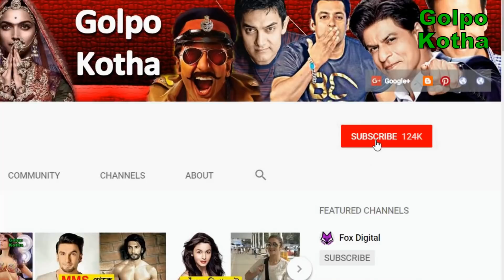বলিউডের এই সেলিব্রেটিরা সমবয়সী! দেখলে বিশ্বাসই করতে পারবেন না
‘বয়স কেবল সংখ্যামাত্র’! এ কথা তাঁদেরই বলা মানায়, যাঁরা বয়সকে তুড়ি মেরে ঘটিয়ে চলেছেন নানা কাণ্ডকারখানা। কিন্তু যাঁরা বয়সের সঙ্গেই বুড়িয়ে গিয়েছেন বা চেহারায় পড়েছে বয়সের ছাপ তাঁদের বেলা? শুধু আমাদের চার পাশেই নয়, বলিউডের এমন বৈপরীত্য প্রায়ই চোখে পড়ে। একই বয়সী অথচ চেহারা দেখে বোঝার উপায় নেই। এমনই কিছু   সেলিব্রেটিদের নিয়ে আমাদের আজকের আয়োজন

এই যেমন ধরুন স্মৃতি ইরানি ও শিল্পা শেট্টি। রাজনীতিতে প্রবেশের আগে স্মৃতি রীতিমতো পরিচিত মুখ ছিলেন বলিউডের। শিল্পা ও স্মৃতি দু’জনেই প্রায় সমবয়সী। ১৯৭৫-এ জন্ম শিল্পার, ’৭৬-এ স্মৃতি। দেখতে গেলে, শিল্পা প্রায় এক বছরের বড়। তবু দু’জনের চেহারাছাপ দেখলে তা বোঝার সাধ্যি  কার!
সানি দেওল আর অলোক নাথ। দু’জনেরই জন্ম ১৯৬২ সালে। বয়স ৬২। কিন্তু সানি দেওল ও অলেক নাথকে দেখলে কি বোঝা সম্ভব, এঁরা সমবয়সী!
বলিউড  অভিনেতা রাম কাপূর ও   ফারহান আখতার সমবয়সী! কিন্তু ফিটনেস বলুন বা চেহারা সবেতেই রাম কাপূরের থেকে অনেক এগিয়ে বছর পঁয়তাল্লিশের ফারহান।
প্রায় ৬৮ বছর বয়সেও যে ভাবে মাঝে মাঝেই নিজের ছবির স্টান্ট একাই করে ফেলেন রজনীকান্ত, তা দেখলে অবাক হতে হয় বইকি! দক্ষিণ ভারতীয় এই অভিনেতার ভক্তও রেকর্ড সংখ্যক। সেই তুলনায় মিঠুন চক্রবর্তীকে আর সে ভাবে পাওয়া যায় না ।শারীরিক দিক থেকেও ফিটনেসে অনেকটা এগিয়ে প্রায় তাঁরই সমবয়সী রজনীকান্ত।
হৃতিক রোশনের সমবয়সী আর এক বলিউড অভিনেতা অমিত ভাট। ভাবা যায়! চেহারা, ফিটনেস, লুকস সবেতেই অমিত ভাটের চেয়ে অনেক কমবয়সী দেখায় হৃতিককে। দু’জনেরই জন্ম ১৯৭৪-এ!
এমনি এমনি কি তাঁকে ‘ড্রিমগার্ল’ বলা হয়! হেমা মালিনির কথা বলছি। ১৯৪৮-এর অক্টোবরে জন্ম হেমার। ১৯৪৯-এর মার্চে জন্ম নেন আর এক অভিনেত্রী ফরিদা জালাল। কিন্তু এই দুই অভিনেত্রীকে দেখে বোঝার জো নেই, যে এঁরা প্রায় সমবয়সী!
তরুণ বয়স থেকে এই ৬১-তে পৌঁছেও অভিনয়ের পাশাপাশি প্রযোজনার কাজেও মন দিয়েছেন অনিল কাপূর। অথচ তাঁর চেয়ে মাত্র কয়েক মাসের বড় সতীশ কৌশিকের সঙ্গে না মেলে  তার চেহারায়, না ফিটনেসে!
ভিউয়ারস  সত্যিই কিছু  তারকা তাদের ফিটনেস দিয়ে বয়সকে যেন খাচায় বন্দী করে রেখেছেন। আর এ বিষয়ে  আপনারা কি ভাবছেন তা জানিয়ে দিন আমাদের কমেন্ট বক্সে ।
সবশেষে ভিডিওটিতে লাইক ও শেয়ার করে আমাদের সাথেই থাকুন । ধন্যবাদ